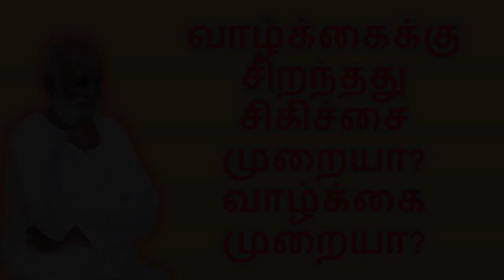நமக்கு வருகின்ற நல்லதுகளும் பிரச்சனைகளும் ஈர்ப்பது நாமா? SriBagavath Wisdom